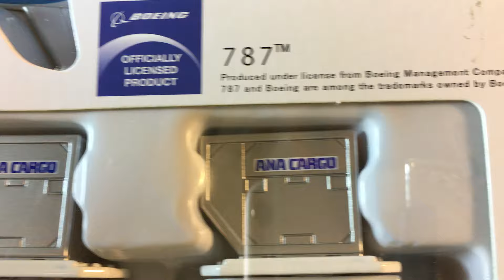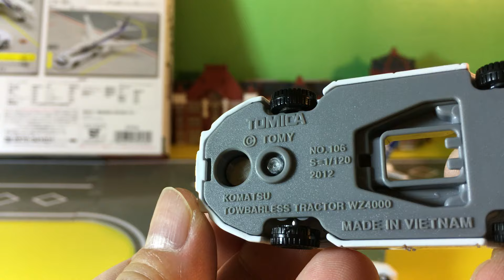Unboxing Tomica ANA 787 playset 開封 トミカ 787エアポートセット (ANA) 02397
unboxing Tomica ANA 787 playset  開封  トミカ 787エアポートセット (ANA)